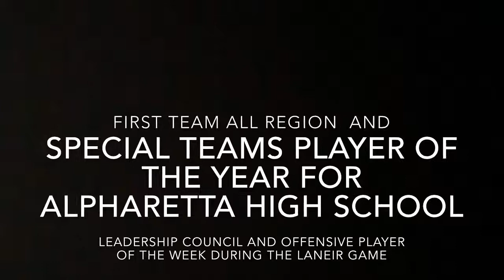William Wagner Final Ten Film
4.5 star longsnapper